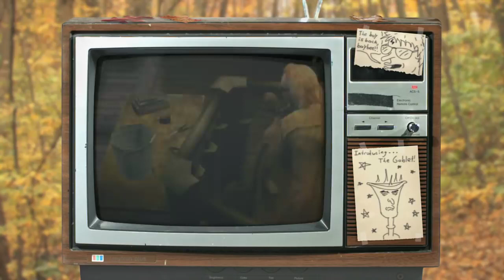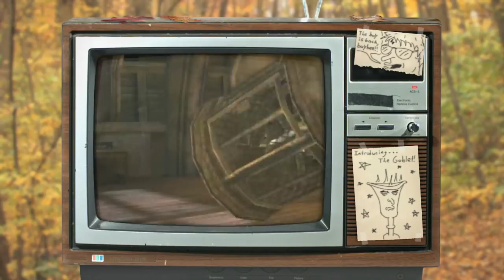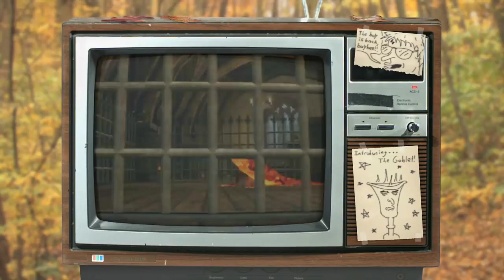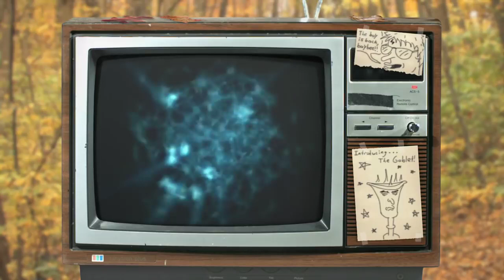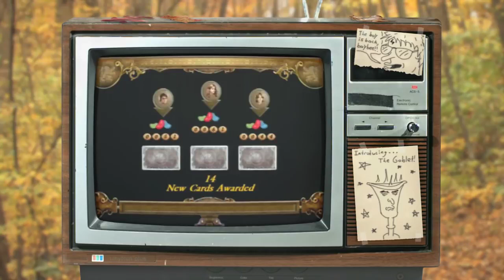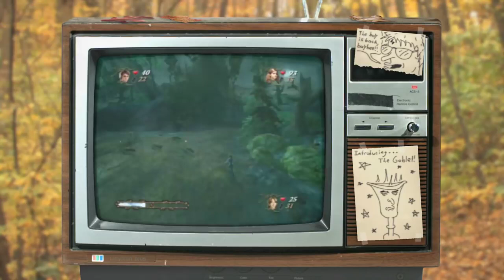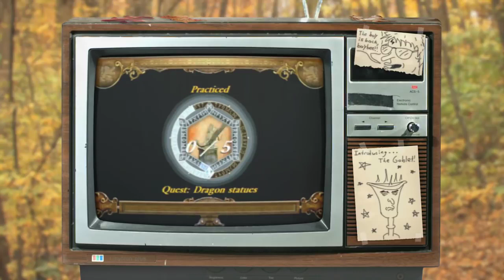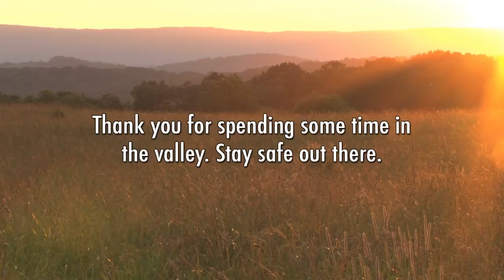The Video Game Valley - Harry Potter and the Goblet of Fire (GameCube)